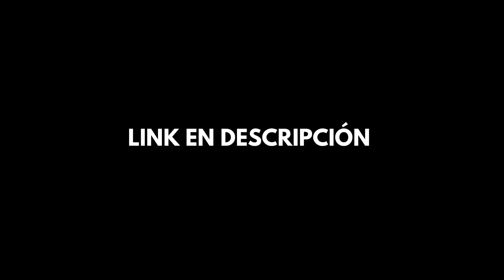LOS 3 PASOS INFALIBLES PARA SEDUCIR A UNA MUJER | COMO CONQUISTAR A UNA CHICA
🧲 El Código de la Atracción - Evento Online de 4 días [14 de Marzo 2025]